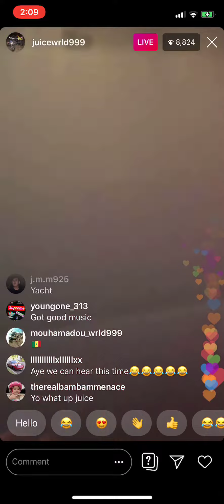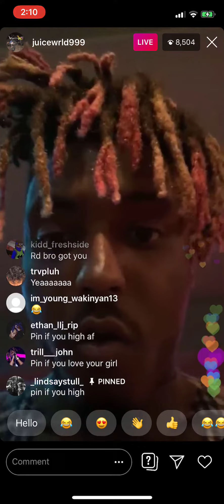LEAKED SONG - OMEN/OVERSEER (JUICE WRLD on IG LIVE)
Juice WRLD previews his unreleased song "Omen/Overseer" for the very first time on Instagram Live in July 2019.

Lil Yachty in the comments on this live!